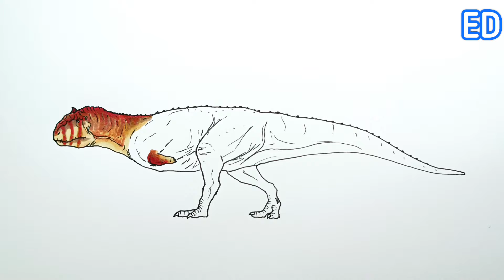How to Draw Majungasaurus | Drawing and Coloring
Hey all! In this video I'll show you How to Draw a Majungasaurus!

Time codes:
00:00 - Drawing
05:12 -Coloring

If you found the exact video you want to draw? Go ahead, a piece of paper and a pencil and repeat! Be sure to pause during each step so you can keep up.

Write your comments on each video, I'm happy to read them and maybe your idea will be the topic of my next video!.